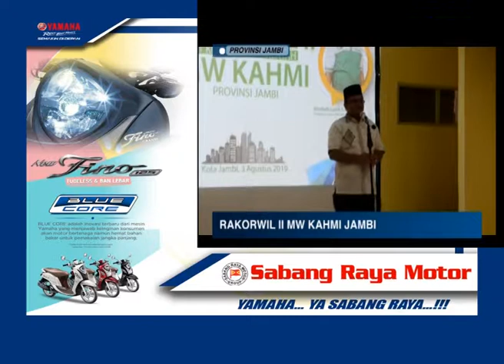WAWAKO MAULANA BUKA RAKORWIL KE II KAHMI JAMBI